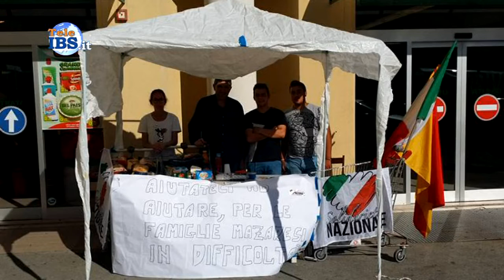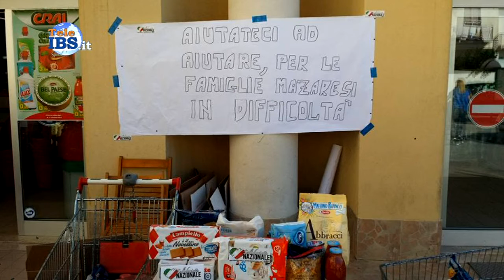2015-10-20 Cittadini che aiutano i cittadini - Solidarietà mazarase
Cittadini che aiutano i cittadini  - Solidarietà mazarase